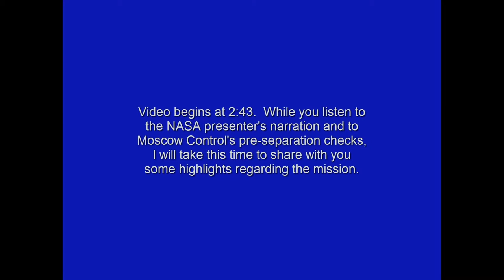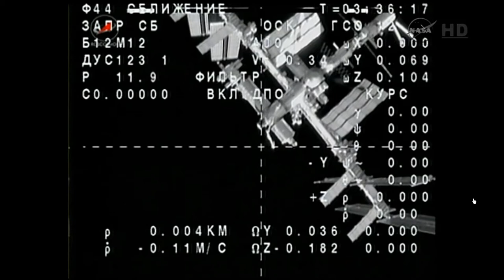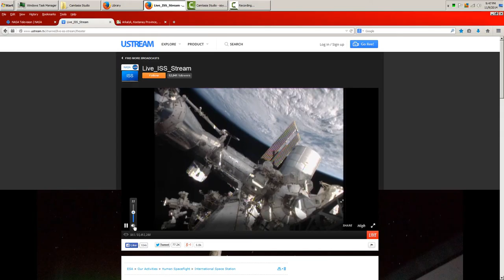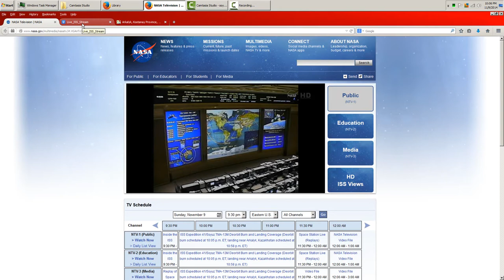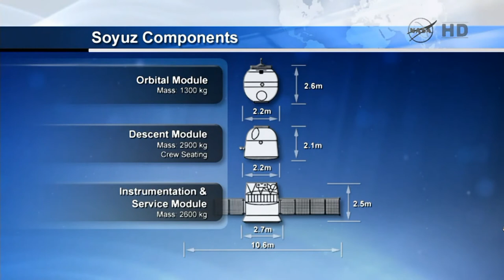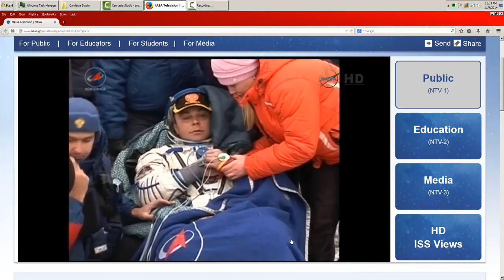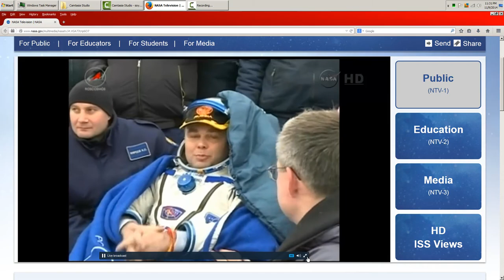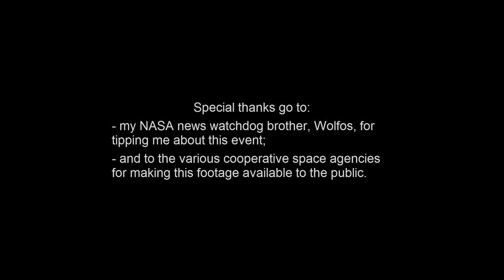09Nov'14 Soyuz departure from ISS (complete)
This video is an abridged but complete summary of the entire descent of the International Space Station's Expedition 41 crew returning on their Soyuz craft to Earth.  The video begins from just before the undocking from the ISS until after the crew had been moved into a field-deployed medical tent for post-landing evaluation.  The descent took place on Sunday 09 November 2014 (Monday for the Eastern hemisphere).

Expedition crew members included:
Commander Maxim Suraev (Russia)
Alexander Gerst (Germany)
Reid Wiseman (USA)

As you can see from the roster, this was a joint mission involving all three primary space agencies around the world.

I would also like to note for posterity that by the time this video is uploaded to YouTube, the first ever landing of a man-made object on a comet will be imminent.  This will be the landing of the Philae2014 probe from the Rosetta satellite "mothership" onto the comet designation 67P, named Churyumov–Gerasimenko.  ESA's scheduled landing is 1600hrs Greenwhich Mean Time on 12Nov.

This is my first documentary-type upload to this channel.  I welcome your thoughts and input on its presentation, merits, and potential improvements (aside from the unavoidable video shortage near the start).  Thank you.